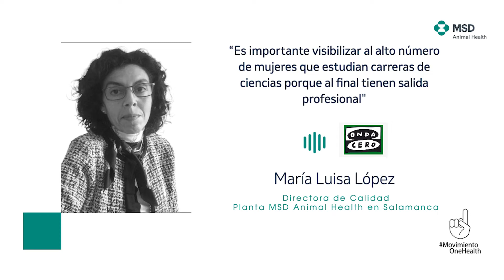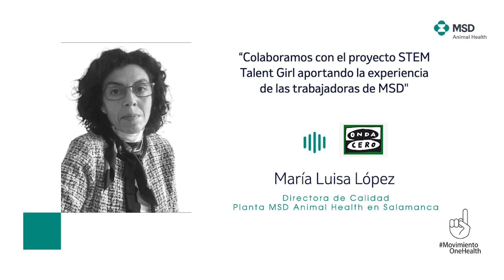"Es importante visibilizar a las mujeres que estudian ciencias", María Luisa López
Con motivo del 11 de febrero, Día Internacional de la Mujer y la Niña en la Ciencia, María Luisa López, directora de Calidad de la planta de MSD Animal Health en Salamanca, explicó en Onda Cero cómo la compañía fomenta a través de diversas acciones a que las jóvenes se formen en carreras STEM. Uno de esos programas es STEM Talent Girl.

Además, López explicó, en base a su carrera profesional, cuál es el camino para que las adolescentes que así lo quieran puedan dedicarse a carreras de ciencias.